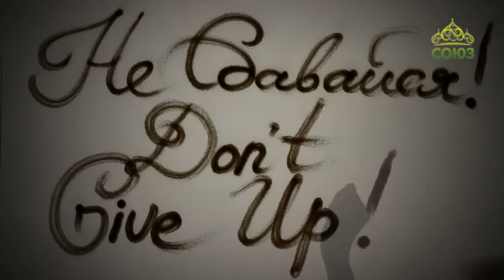Песочная анимация Ксении Симоновой «Не сдавайся!»